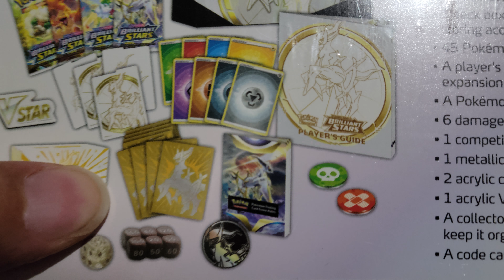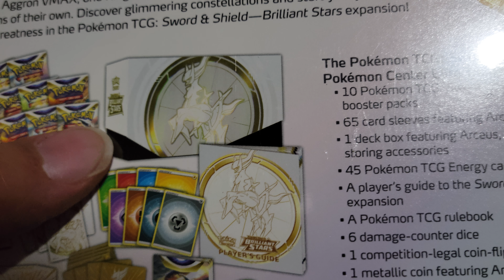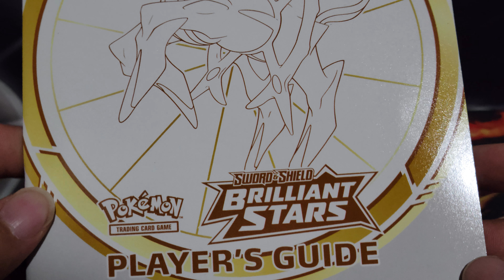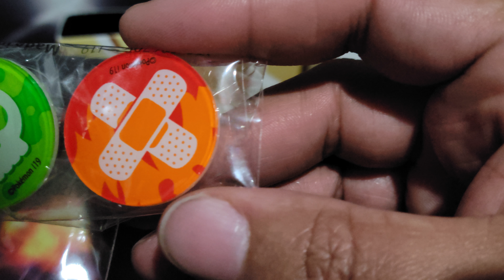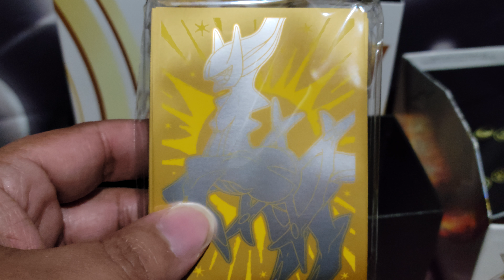Brilliant stars Unboxing ( Pokémon Rule )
( YU SEE IT )